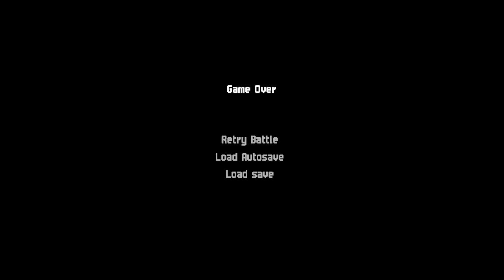Chained Echoes walkthrough | O Comando da Princesa Lenne - Gameplay PT-BR #14